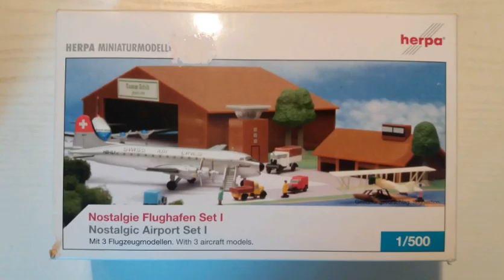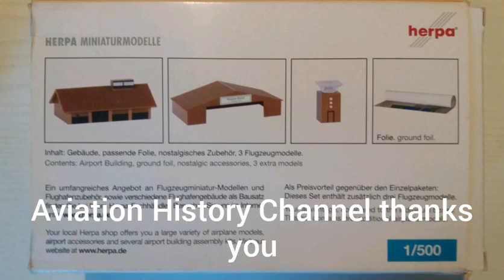Nostalgic Airport Set 1 Herpa Wings 1:500 scale model airport.Episode 3.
Nostalgic Airport Set 1 Herpa Wings 1:500 scale model airport.Episode3.

Aviation History Channel

Dear friends,fans and lovers of aviation history!Welcome to Aviation History Channel.
With this video i invite you to travel back on time,when epic aviation achievements took place,heroic pilots flew on rudimentary planes,new unknown routes and trough the decades new airliner models came into the skies as technology advanced.
Presented on this video is Herpa Wings Nostalgic Airport Set 1 in 1:500 scale,wich represents a fictionary German/Swiss looking airport of the 1930s.
I used some aditional herpa wings acessories sets and airplane models on the same scale to bring the airport diorama to life.
The original Nostalgic Airport Set 1 contains:

1 1930s Passenger terminal building
1 Airport control tower
1 Airport hangar
1930s Ground service veihecles
Boeing Biplane Floatplane
2 airliner models
1 Airport Ground Foil

I added in some photos a second 1960s  airport set terminal building from another herpa airport set to show the progress of airport terminal architechture trough the decades.

I hope you enjoy the video.It is dedicated to all of you who love aviation as much as i do.
Sincerely grateful to you.